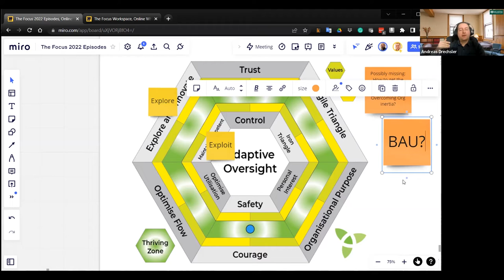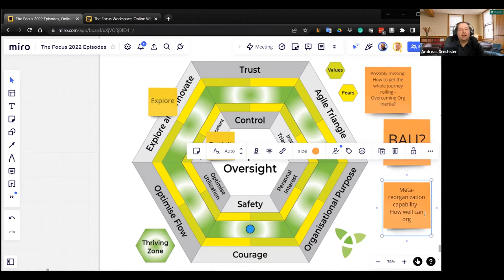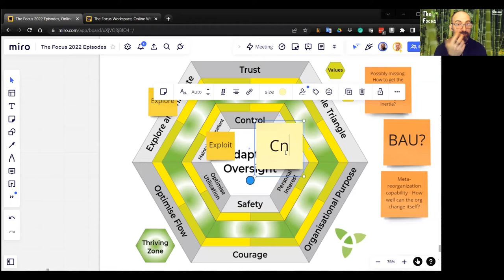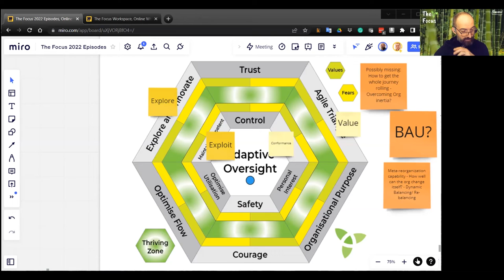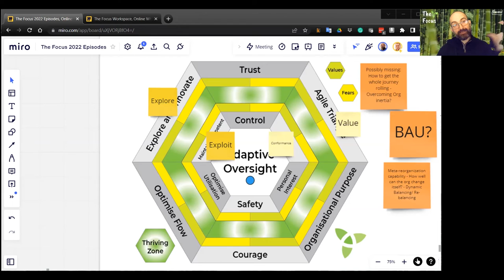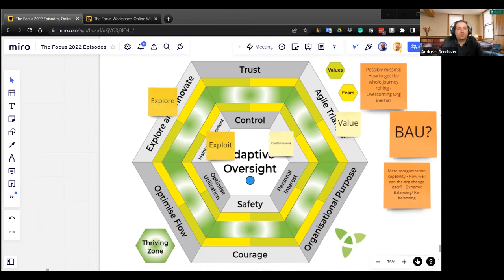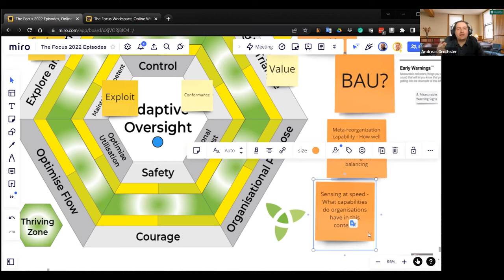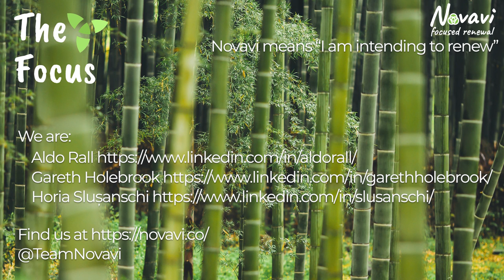The Focus Episode 24: Andreas Drechsler Interview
We discuss:
* Organising for fluidity and change
* Hype and management fashions
* How languages shape how we see the world
* The nature of value
* Architectural thinking - a holistic view across the organisation and its partners
* Sensing at speed
* Ambidextrous organisations - explore and exploit in balanced measure
* Struggles with value streams and value networks

By visiting the home of The Focus Podcast you can find alternative ways to access this podcast. Thank you in anticipation for considering to support us.